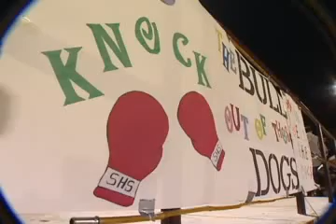Spiro vs. Tahlequah-Sequoyah - November 17, 2006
Highlights from Spiro's 26-20 win over Tahlequah-Sequoyah in the Class 2A playoffs.